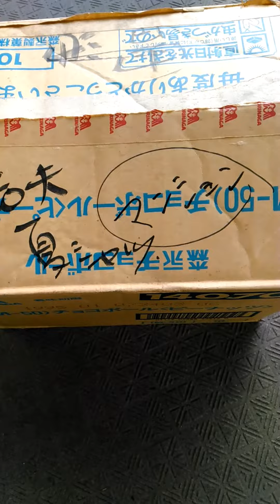やまだエスバイエル埼玉支店副店長が決断力抜群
逸れでも僕を理解できない！山口さんの歴史的とは全くレベルが異なる